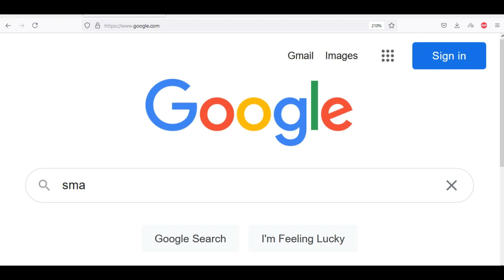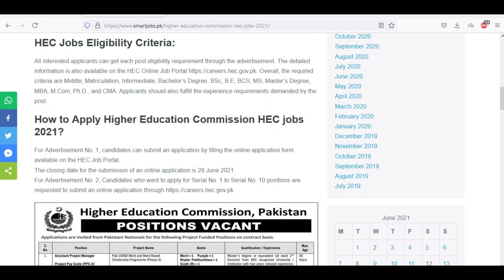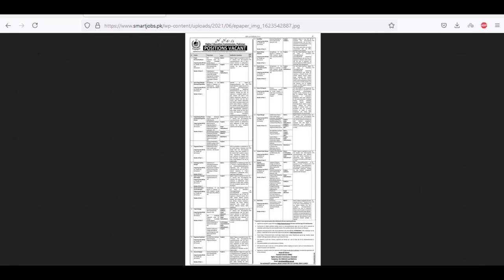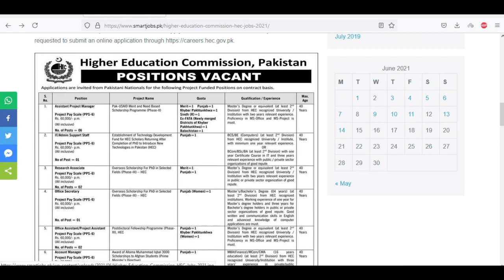Jobs in HEC, HEC Jobs 2021 || Jobs in Higher Education commission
___________________________ Here You can see Hec new jobs Pakistan Higher education commission jobs latest